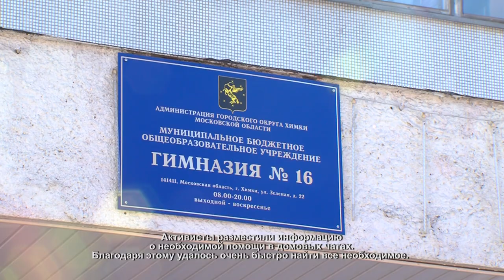«Купол огня»: рассказ пострадавшего при взрыве на Зеленой улице. 25.03.2021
Утро 19-го марта, когда в доме по улице Зеленой прогремел взрыв, Илья Смирнов не забудет никогда. В момент случившегося он и его девушка были дома, только проснулись. Что произошло, поняли не сразу. Пришли в себя лишь после того, как провалились на этаж ниже.